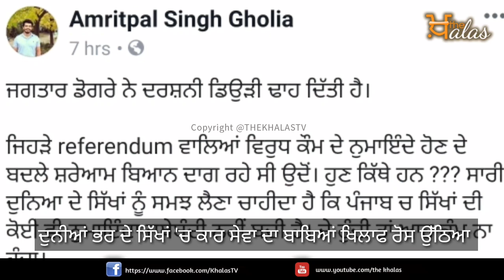ਕਾਰ ਸੇਵਾ ਤੇ SGPC 'ਚ ਖੜਕੀ, ਗੁਰਦੁਆਰਿਆਂ 'ਚੋਂ ਕਾਰ ਸੇਵਾ ਆਲੇ OUT || The Khalas TV